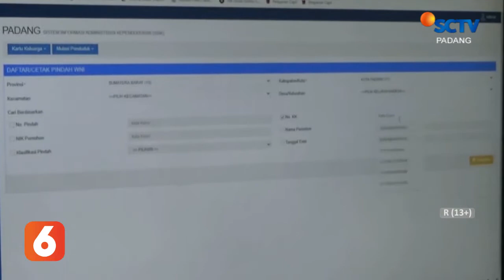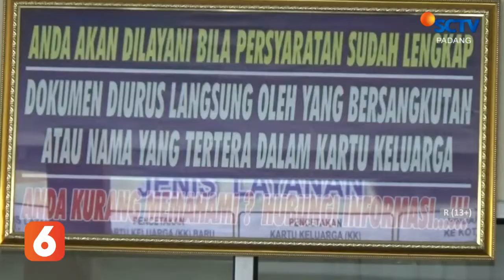INTERNET MATI, PELAYANAN DI DUKCAPIL PADANG TERHENTI